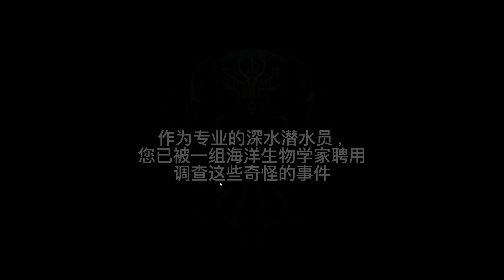深海恐懼！！超逼真鯊魚逼近！！救命啊！！！！《水中之死2》Death in the Water 2【老頭】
👉臉書粉絲團【balance0302】👉Instagram【oldman_0302】
電腦配備

處理器：Intel® Core™ i9-13900K
主機板：技嘉 Z690 AORUS ELITE AX DDR4
一體式水冷：技嘉 AORUS WATERFORCE X 360
顯示卡：技嘉 AORUS RTX 4090 MASTER 24G
記憶體：金士頓 FURY BEAST RGB DDR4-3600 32G*2 (64G)
固態硬碟：金士頓 KC3000 1TB
電源供應器：全漢 HYDRO PTM PRO 1200W ATX3.0
機殼：技嘉 AORUS C500 GLASS
鍵盤：TESORO鐵修羅 剋龍劍Gram RGB機械式鍵盤-青軸中文黑
滑鼠：羅技 Logitech G300S
麥克風：Blue Baby Bottle SL 麥克風